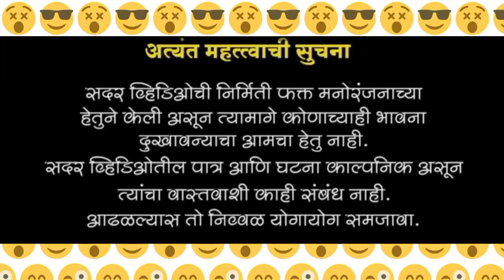तू सावकाराकडे गेली तेव्हा खाट कुर कुर वाजत होती//😭😭//तुक्या आणि बायको//भाग 20